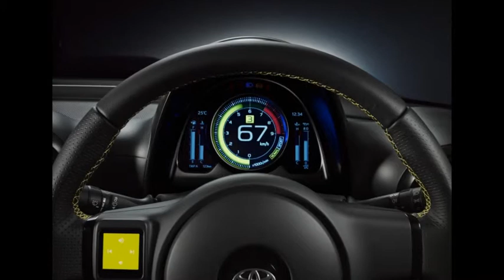2016 Toyota S-FR